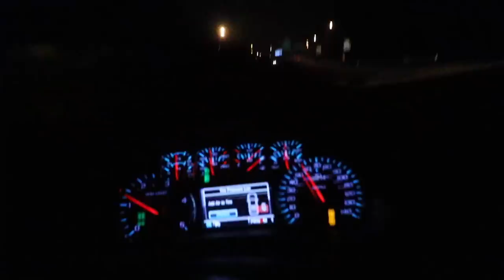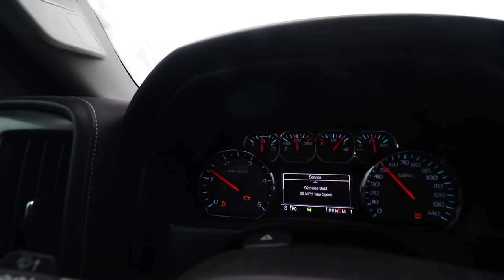How to DRIVE IN SNOW..... (very complicated)